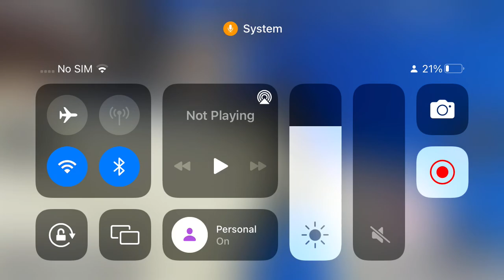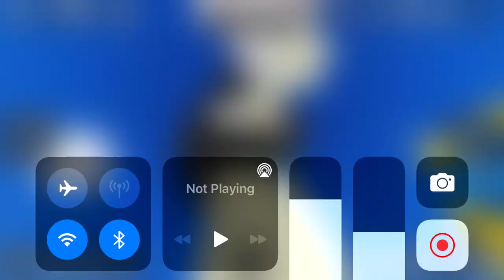Me and my Friends￼